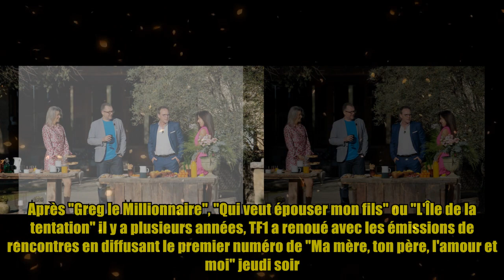Ma mère, ton père, l'amour et moi : la nouvelle émission de rencontres de TF1 n'a pas séduit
Ma mère, ton père, l'amour et moi : la nouvelle émission de rencontres de TF1 n'a pas séduit Thank BUY Après "Greg le Millionnaire", "Qui veut épouser mon fils" ou "L'Île de la tentation" il y a plusieurs années, TF1 a renoué avec les émissions de rencontres en diffusant le premier numéro de "Ma mère, ton père, l'amour et moi" jeudi soir. Ce type d'émission était pour la première fois diffusée en prime time. A lire aussi : Ma mère, ton père, l'amour et moi : ce qu'il faut savoir sur la nouvelle émission de rencontres de TF1 Principe de l'émission : neuf parents célibataires âgés de 38 à 56 ans, qui ont délaissé leur vie amoureuse, sont réunis dans une villa en Provence dans l'espoir de faire une rencontre. Ils pensent être aidés par des coachs qui sont en réalité... leurs propres enfants. Les enfants, qui sont réunis dans une autre villa à proximité, voient et entendent tout ce qu'il se passe et jouent un rôle actif sans que leurs parent